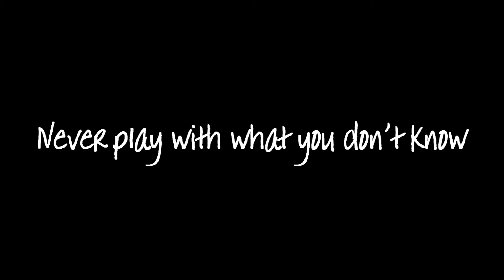Warning trailer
A trailer for two upcoming movies Superstition and Sandman's Prey.